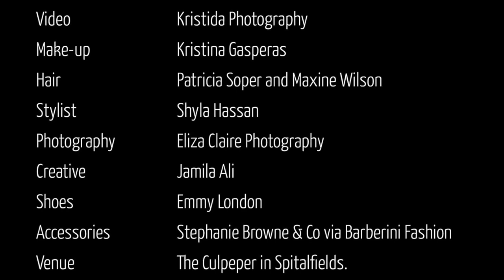INSPIRATIONAL WOMEN // Modern Day Muses as Iconic women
A video behind the scenes of our shoot with our four lovely brides, Olive, Kathryn, Kat and Erika, take their positions in a magazine cover inspired cover style shoot for our internationalwomensday Shoot, by Eliza Claire Photography​ at The Culpeper​, a cool wedding venue with a glasshouse rooftop that overlooks London.
Make up Kristina Gasperas
Hair Patricia Soper and and Maxine Wilson​
Stylist Shyla Hassan​
Shoes by Emmy London​
Accessories Stephanie Browne & Co​ on the rooftop greenhouse of the The Culpeper in Spitalfields.